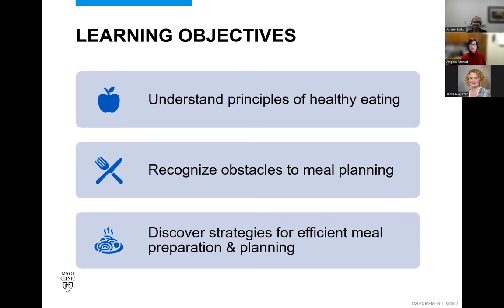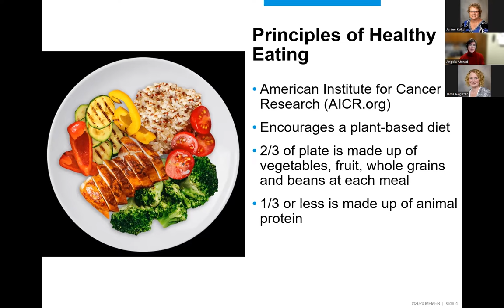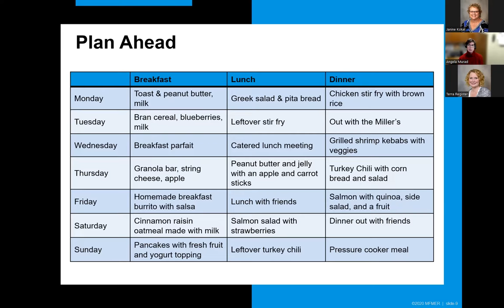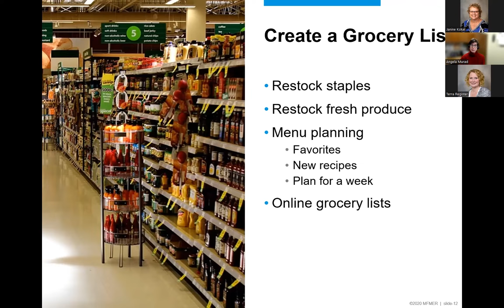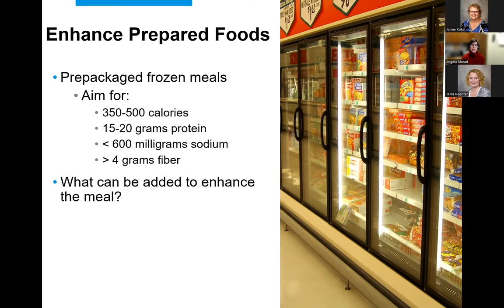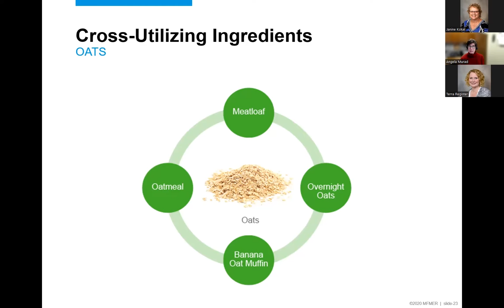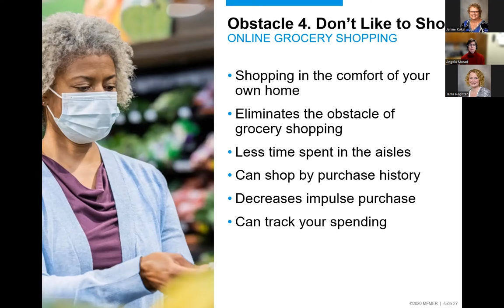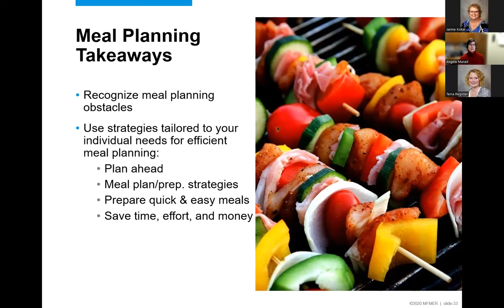Making Meal Planning Manageable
Angie Murad, MPH, RDN, LD, a Registered Dietitian and Patient Educator at Mayo Clinic, discusses strategies on how to plan and prepare quick, healthy meals. Find ways to make meal planning and preparation more efficient with techniques and tools that get food on the table with less effort.

Chapters:
0:00 Introduction
3:09 Learning Objectives
9:16 Mayo Clinic Healthy Weight Pyramid
11:01 Benefits of Meal Planning
12:11 Obstacle 1: Where to Begin
17:29 Meal Planning Applications
22:39 Obstacle 2: Planning on a Budget
23:53 Obstacle 3: Don’t Like to Cook
24:24 Meal Plan/Preparation Continuum
35:02 Successful Meal Planning – Tools and Strategies
37:35 Obstacle 4: Don’t Like to Shop
39:13 Meal Kits
41:36 Meal Ideas
44:10 Meal Planning Takeaways
45:18 Questions and Answers

At the Mayo Clinic Stephen and Barbara Slaggie Family Cancer Education Center, we believe in putting the needs of the patient first. Our holistic approach focuses on removing nonclinical barriers to care and providing comprehensive education and support. Our videos explore various aspects of cancer care, including prevention, risks, screening, diagnosis, treatment, survivorship, and end-of-life care. Join us as we delve into these crucial topics, offering guidance and encouragement. Whether you're a patient, caregiver, or loved one, our videos are designed to inform and support you throughout your cancer journey.